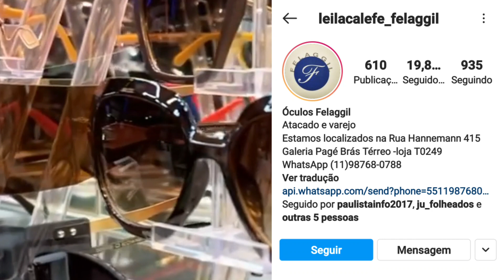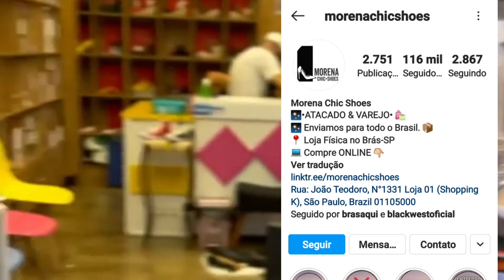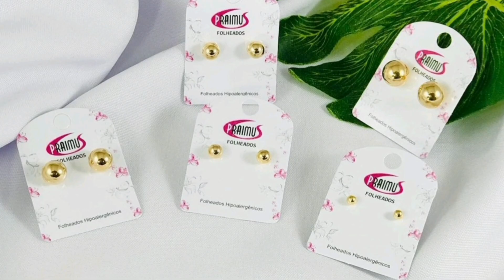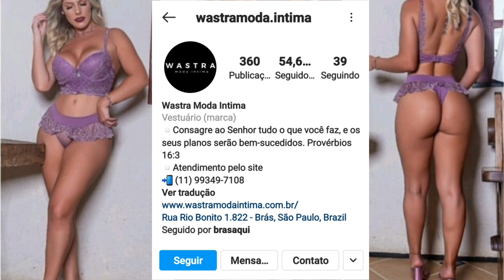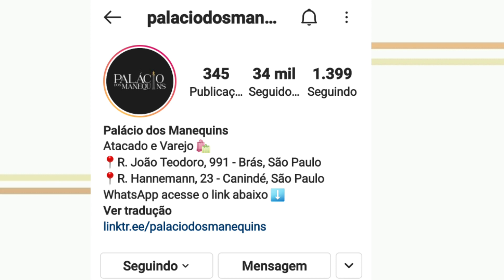Revelando 7 Fornecedores diversos para você comprar sem sair de casa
Lista de fornecedores com 7 contatos para você comprar no atacado sem sair de casa.

Fornecedor de Roupas
Fornecedor de Calçados
Fornecedor de Cosméticos
Fornecedor de Óculos
Fornecedor de Maquiagem
roupas íntimas em geral

Agora ficou fácil para você ganhar dinheiro revendendo iguais aos lojistas.

*CURSOS QUE EU INDICO NO LINK ABAIXO*
Conheça o meu Treinamento para Lojista no Link abaixo